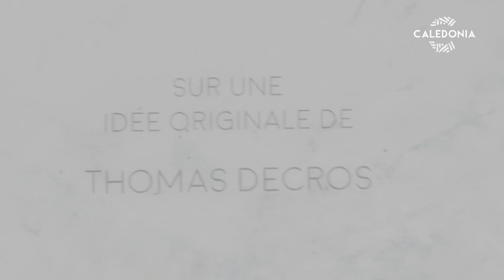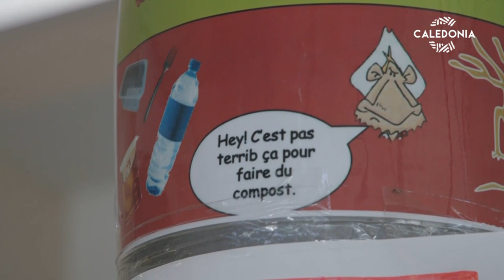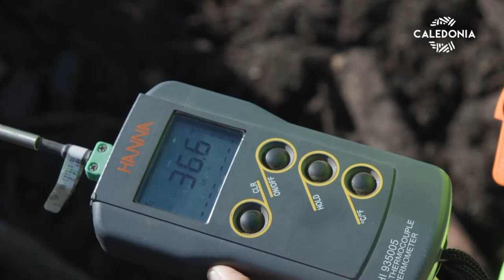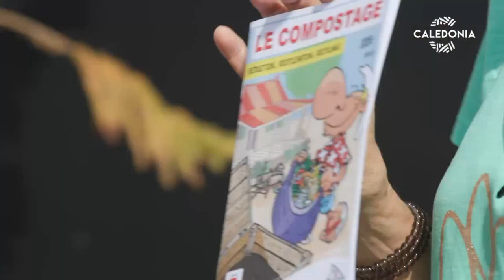EMPREINTE - Le potentiel des déchets organiques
Que ce soit des déchets verts issus de nos jardins, des déchets alimentaires issus de nos cuisines ou encore les boues issues des stations d’épuration, toutes ces matières peuvent être valorisées. De quelle façon ?  Et quels sont les avantages à valoriser ces déchets organiques ? C’est à ces questions que se consacre le nouveau numéro d'Empreinte.